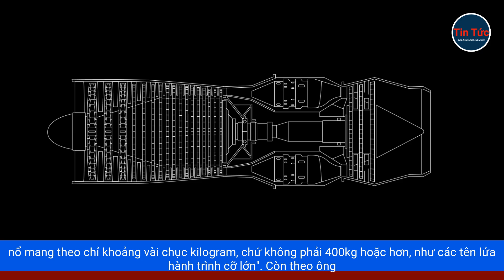VÌ SAO UKRAINE CẦN PALIANYTSIA-TÊN LỬA LAI MÁY BAY KHÔNG NGƯỜI LÁI TẦM XA?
Tên lửa lai máy bay không người lái (UAV), Palianytsia tầm xa, được cho là vũ khí giúp Ukraine tấn công, các mục tiêu nằm trong lãnh thổ Nga, mà không chịu sự hạn chế từ phương Tây.Trong một bài đăng trên mạng xã hội X vào cuối tháng 8, Tổng thống Volodymyr Zelensky đã lần đầu tiên tiết lộ, hình ảnh UAV Palianytsia tầm xa do Ukraine sản xuất, và cho biết Kiev đã sử dụng thiết bị này, để tấn công quân đội Nga.Chia sẻ với tờ Kyiv Independent, các chuyên gia đã đưa ra nhiều nhận định khác nhau, về